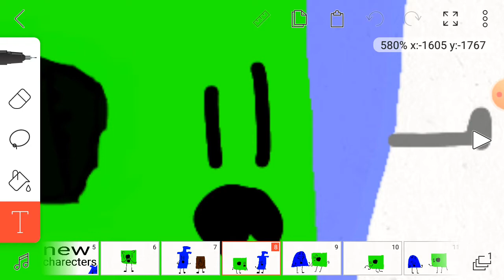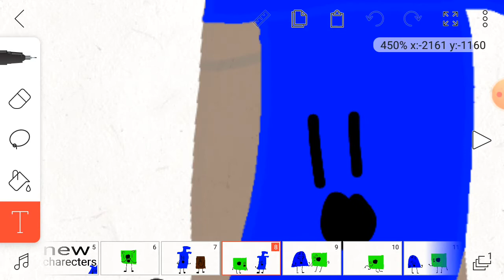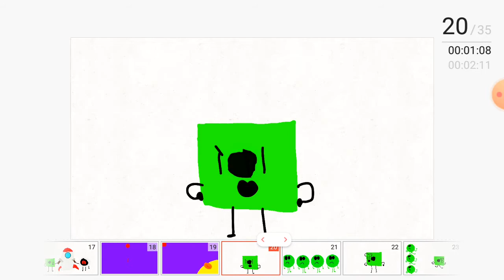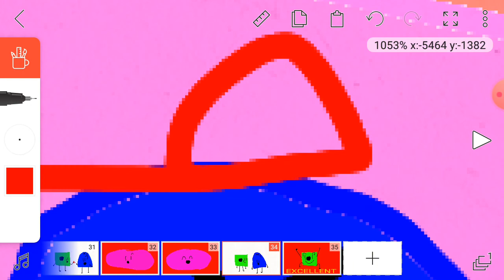Bsrr 3 challenge 1 get the hat back in space